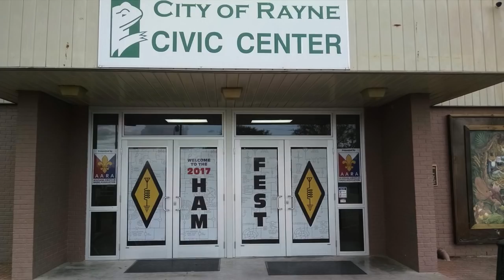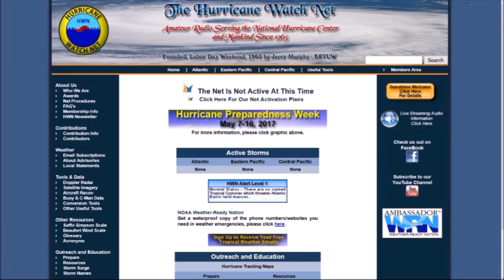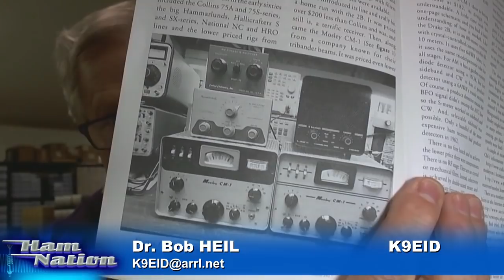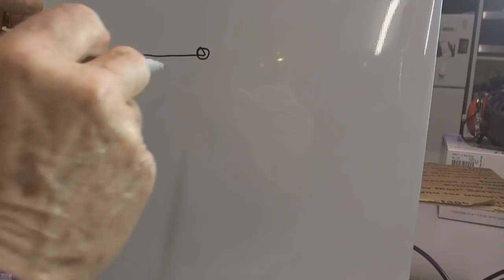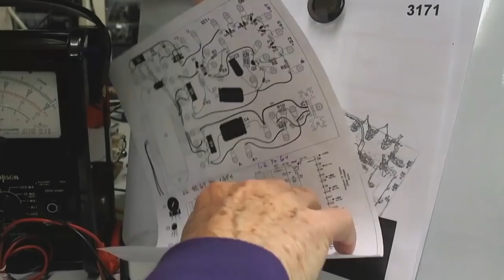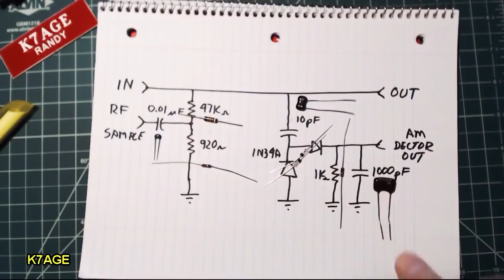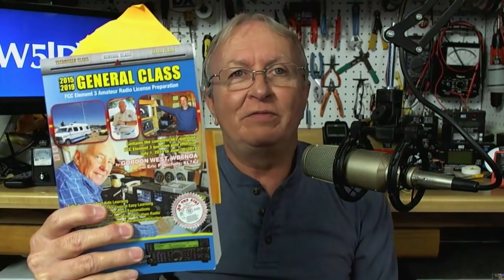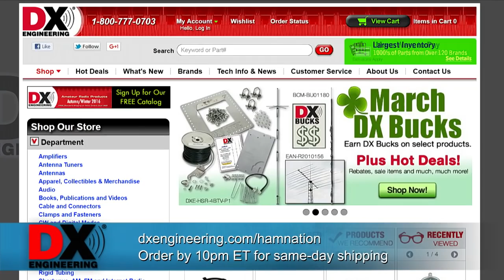Ham Nation 291: Tune Up Your Oscilloscope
Don visits Rayne Hamfest, impressive young Hams, Bob continues his Pine Board Project, Randy shows how to tune your oscilloscope, making a pigtail cable with Gary Hoehne KB9AIT, and Amanda brings on your questions from the chat room!